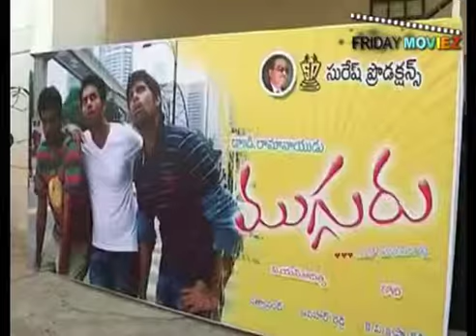Logo launch of the movie Mugguru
The logo launch of the Telugu movie 'Mugguru' directed by V.N.Adithya, starring Navdeep, Rahul, Shraddha Das, Reema Sen and Shivaji took place recently